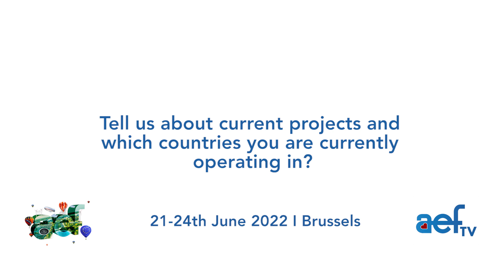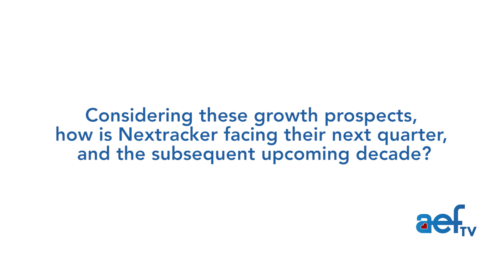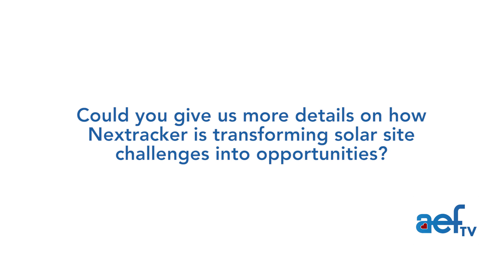aefTV 2022 - Arturo Herrero, Senior Vice President Europe & LATAM - Nextracker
In Brussels, in the course of Africa Energy Forum 2022, we interviewed with Arturo Herrero, Senior Vice President Europe & LATAM at Nextracker.

Mr. Herrero shared what upcoming projects Nextracker is working on and how the company is transforming solar site challenges into opportunities.